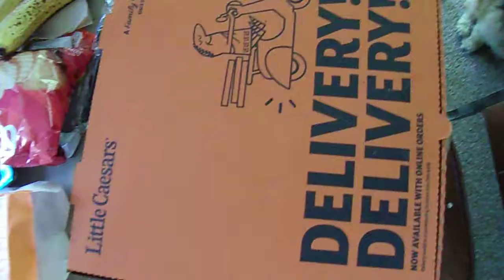little caesar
little caeser